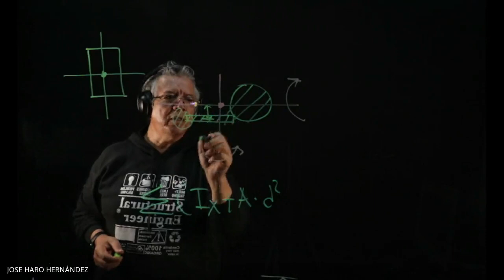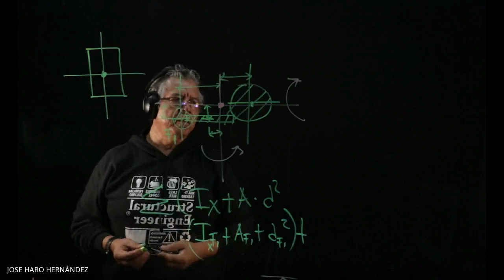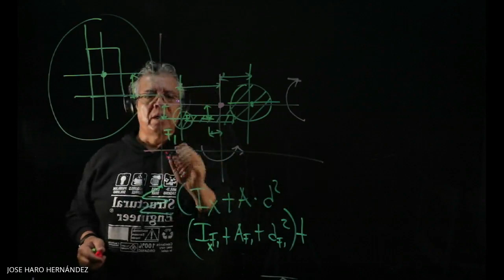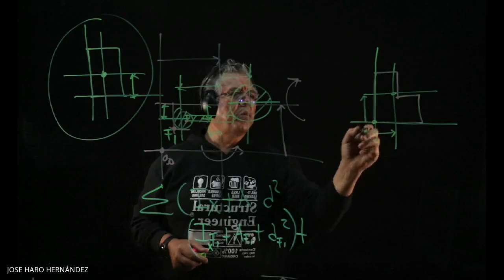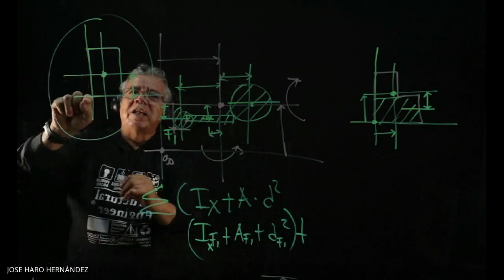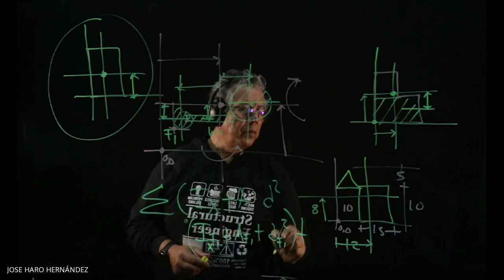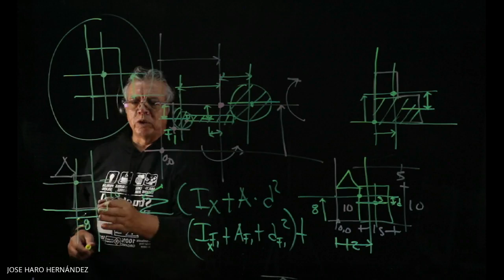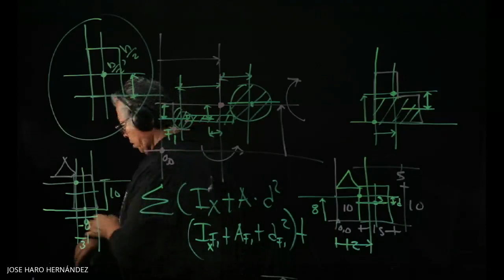Columnas Carga Excentrica AE 2A 2021 06 03 at 18 11 GMT 7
Formula de la secante